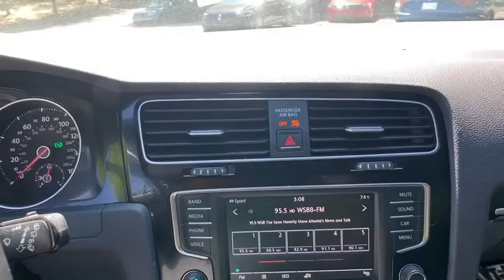2017 Volkswagen Golf GTI Alpharetta, Roswell, Johns Creek, Marietta, Sandy Springs, GA HM033692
Deep Black Pearl Used 2017 Volkswagen Golf GTI available in Alpharetta, Georgia at Nalley VW of Alpharetta. Servicing the Roswell, Johns Creek, Marietta, Sandy Springs, GA area.
2017 Volkswagen Golf GTI SE - Stock#: HM033692 - VIN#: 3VW447AU1HM033692

Recent Arrival! Golf GTI SE Deep BlackPriced below KBB Fair Purchase Price! CARFAX One-Owner. 24/32 City/Highway MPGCheck out Push Start @ for fast, simple, one click for all purchase. Contact our internet department for more information. This price includes all dealer fee's.